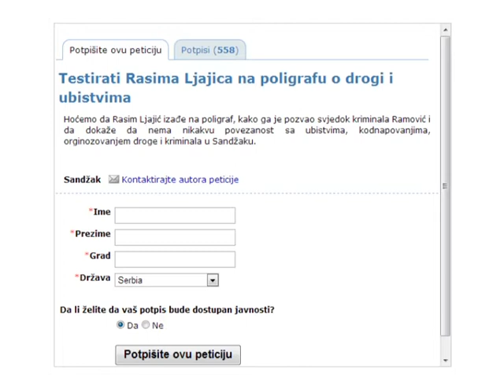Testirati Ljajića na poligrafu